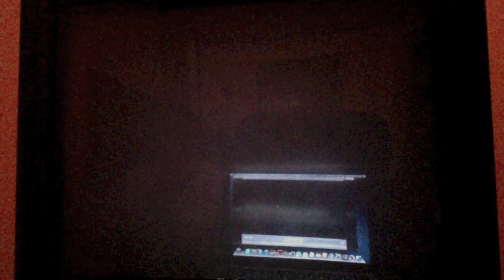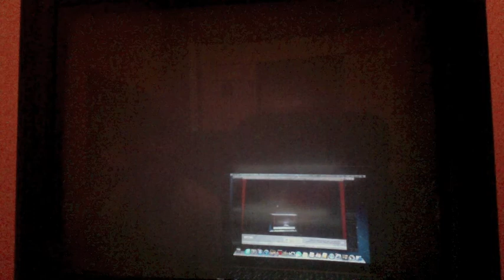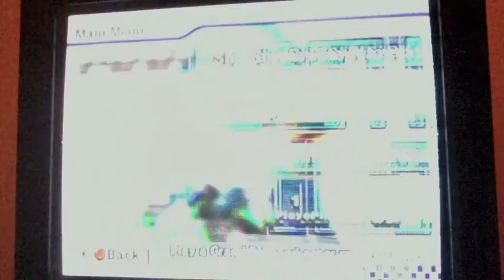Let's Play Mario Kart Wii-Karts Only-Shell Cup-Episode 4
First of all I want to thank @GamerDomey for helping me fix my problem now I can upload again. But lets I hope i still can an El-Gato. Anyways back to more Let's Play Mario Kart Wii Karts Only! But I still may not upload as often because of Baseball as said in my vlog but I will try my best. And its kind of funny how I recorded this in January and still explained myself xD